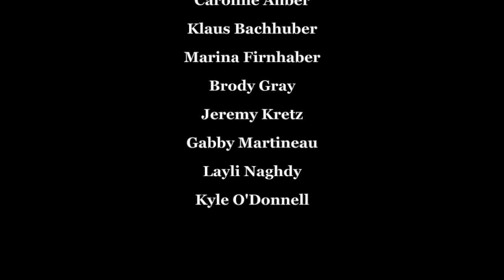Class Afloat 2016-17 Grad Video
Our incredible year in review made by the 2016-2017 CAF crew.